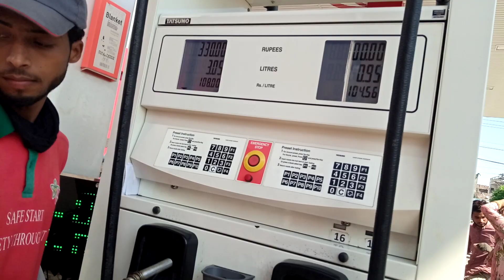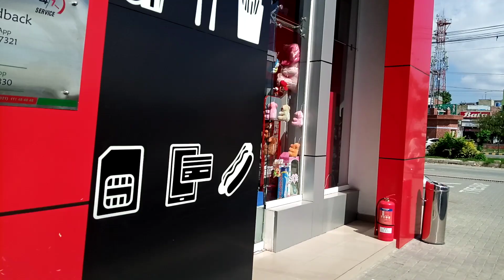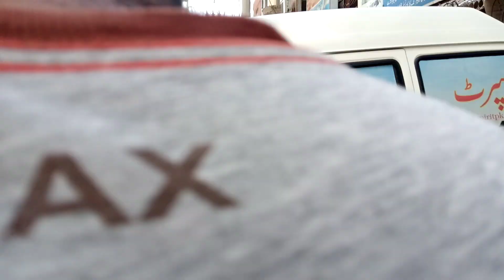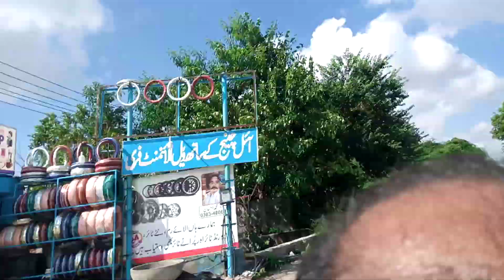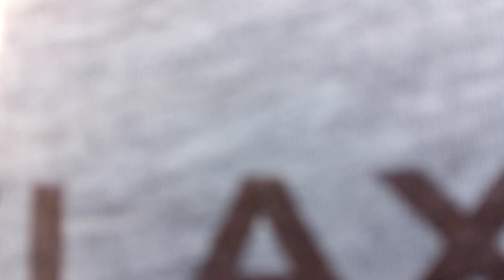Walton road Lahore Cantt Bike Road View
Awais Khan Video Editor Lahore
Lahore
‎Monday, ‎31 ‎August ‎2020, ‏‎2:47:32 pm